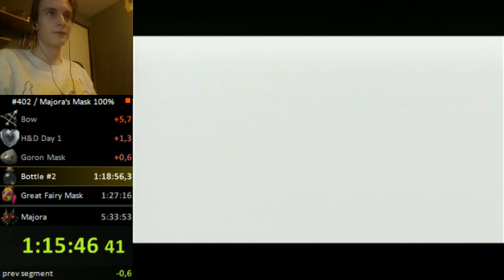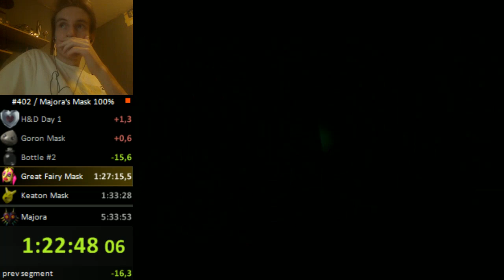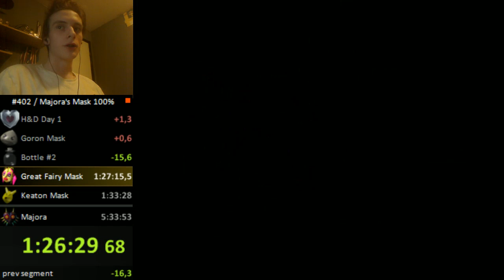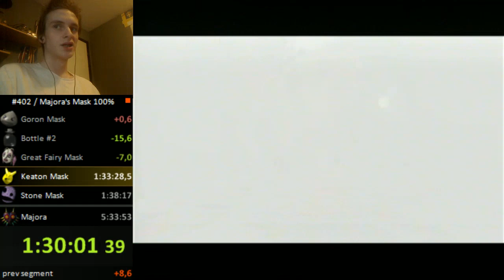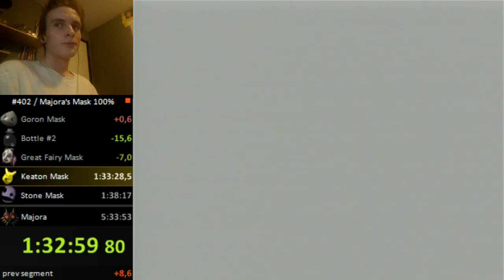The Legend of Zelda: Majora's Mask 100% Speedrun in 5:32:56 by EnNopp112 (part 1)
Former World Record on Majora's Mask. (5:32:56).

Part 1: This is part 1.